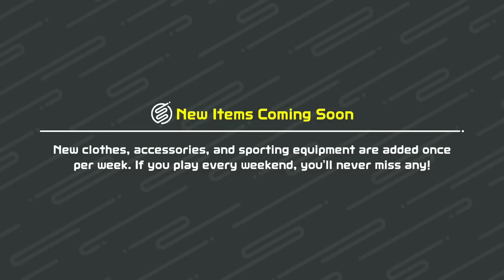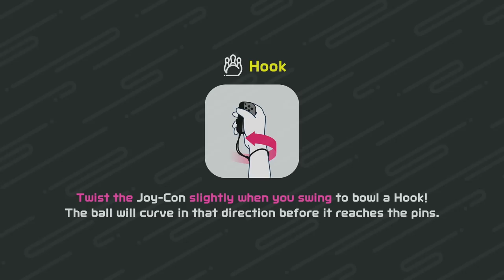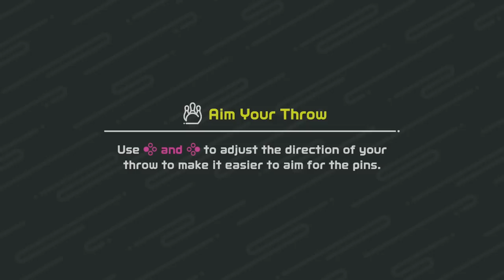Bowling! - Nintendo Switch Sports - Gameplay Part 4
Nintendo Switch Sports Gameplay Walkthrough Part 4! Bowling Gameplay!

It's been awhile since we've had a new entry to the Sports series! You may have seen a trailer or review, but this playthrough will feature my impressions, reactions, and commentary throughout the full game including all sports! If you're a fan of Wii Sports, then let's play Nintendo Switch Sports!

Get moving with Soccer, Volleyball, Bowling, Tennis, Badminton, and Chambara (swordplay) using Joy-Con controllers! Controls are intuitive, so you can hit the court (or lanes, or field, or arena) and get started. With controlled motions you can curve your bowling ball, add spin to a tennis shot, or even use a Joy-Con with the included Leg Strap accessory to kick the ball in a Soccer Shoot-Out. Family and friends can join in on the fun on the same system or online. Plus a seventh sport is planned to be added via a free update this fall; get ready to Golf!

🎬 Exclusive Videos!

GAME INFO
Name: Nintendo Switch Sports
Developer: Nintendo
Publisher: Nintendo
Platforms: Nintendo Switch
Release Date: April 29, 2022